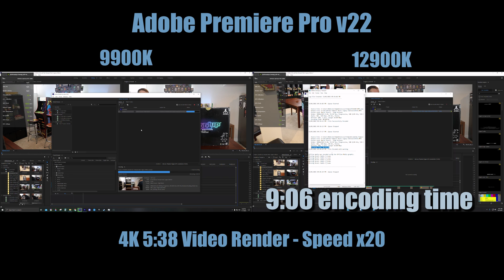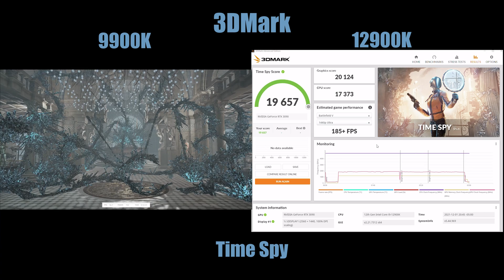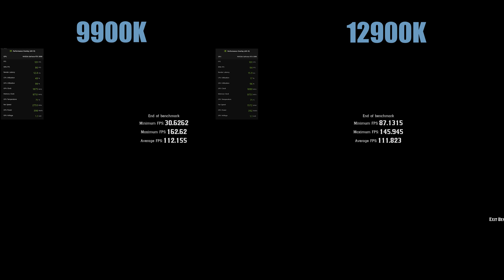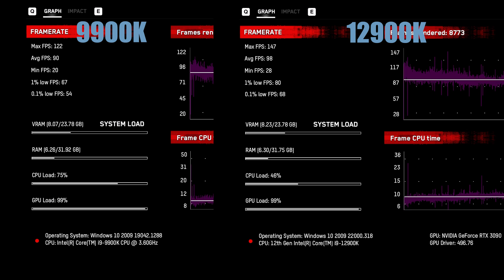Intel i9 9900K vs 12900K benchmarks and gaming performance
This is a comparison of the Intel i9 9900K and the 12900K. I compare the two against the games and programs I use including Adobe Premiere Pro, Cyberpunk, New World, Red Dead Redemption 2, and Watch Dogs Legion.

00:00 Intro
02:04 Cinebench
02:41 Adobe Premiere Pro
03:37 3DMark
04:11 Cyberpunk
05:30 New World
06:50 RDR2
09:27 Watch Dogs Legion
11:34 Conclusion